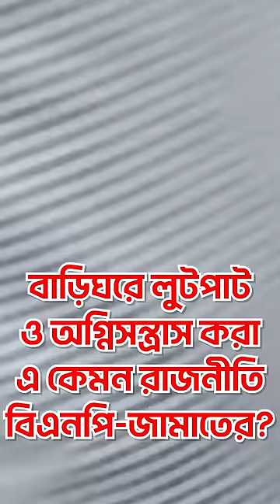খুলনায় ইউনিয়ন আওয়ামী লীগ নেতা-কর্মীদের উপর নারকীয় তান্ডব চালাচ্ছে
৫ আগস্ট বিএনপি-জামাতের সন্ত্রাসীরা সশস্ত্র মিছিল করতে করতে খুলনার বারাকপুর ইউনিয়ন চেয়ারম্যান গাজী সাহাগীর হোসেন পাভেলের বাসায় হামলা চালিয়ে সব কিছু লুটপাট, ভাঙচুর ও অগ্নিসংযোগ করে। এরপর একই ইউনিয়নের আওয়ামী লীগ নেতা গাজী মোস্তাকের খামার থেকে গরুসহ বাসা থেকে সকল মালামাল লুটে নিয়ে যায়। এরপর দিঘলিয়া উপজেলা আওয়ামী লীগের সদস্য গাজী নাসির উদ্দিন ও যুবলীগ সভাপতি প্রিন্স গাজীর বাড়িতে ব্যাপক ভাঙচুর ও লুটপাট চালায়। এরপর ইউনিয়ন আওয়ামী লীগের প্রচার সম্পাদক জাহিদ গাজীর দোকান ভাঙচুর ও লুটপাট করে নিয়ে যায় একই সন্ত্রাসীরা।

বাড়িঘরে লুটপাট ও অগ্নিসন্ত্রাস করা এ কেমন রাজনীতি বিএনপি-জামাতের? ১ জুলাই থেকে ১৫ আগস্ট সকল ঘটনার তদন্ত করবে জাতিসংঘ। আওয়ামী লীগ কর্মীরাই ন্যায়বিচার পাবে। মানুষ হত্যা, লুটপাট আর অগ্নিসন্ত্রাসের জন্য বিচার হোক বিএনপি-জামাতের।⁩